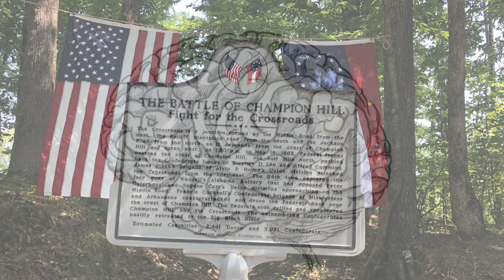1863-32 Battle Champion Hill May 16 1863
1863 (Published 4/17/2022)

Composition: J. Durnal; Performance: USMA Band; Composition Date 1863; Performance Date: 1990;  Public domain, via Wikimedia Commons